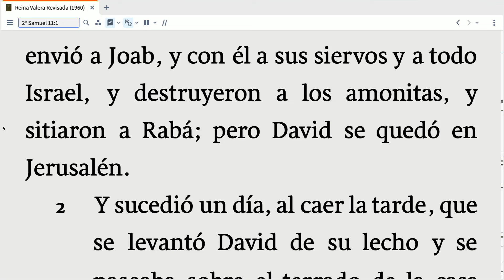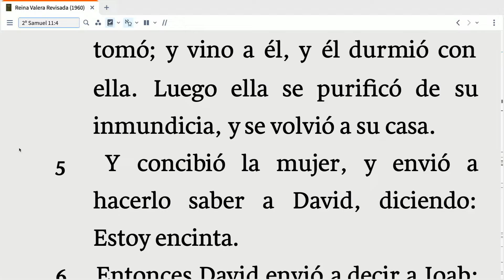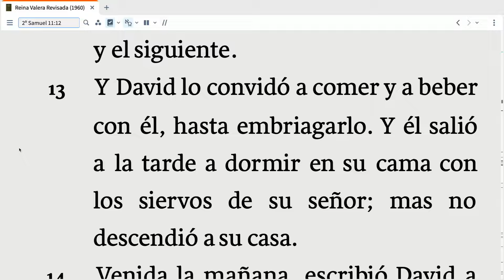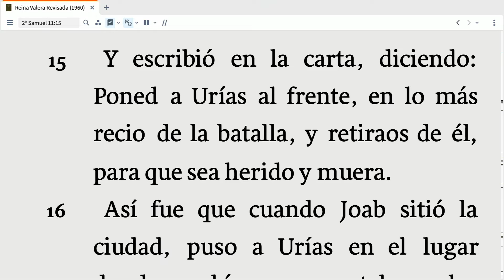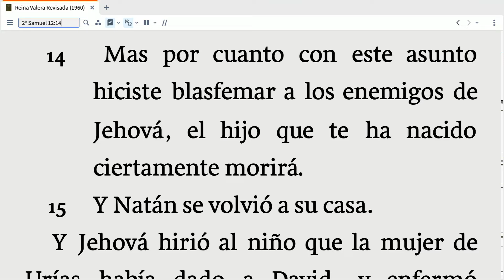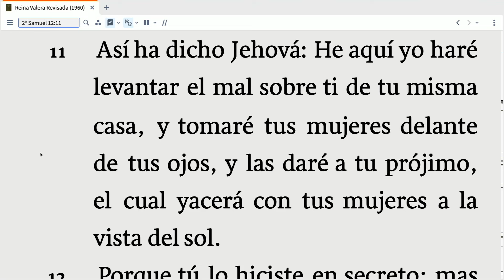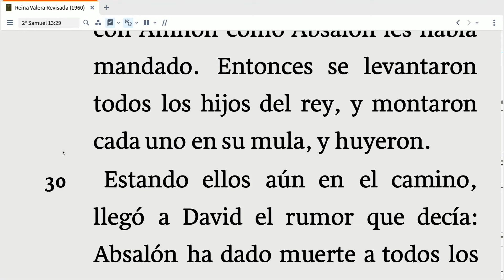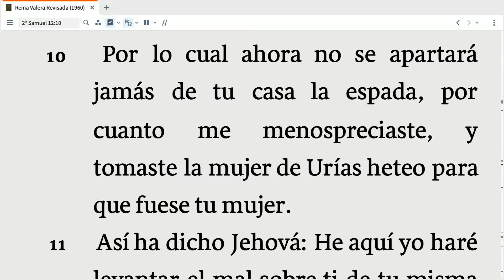Las Consequencias del Pecado- Pastor Fidel Portillo- Parte 1